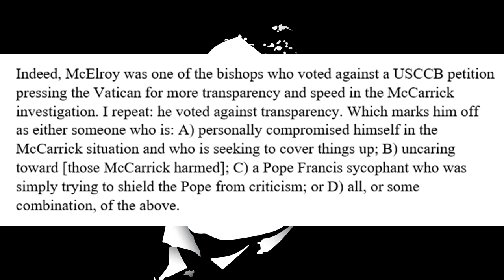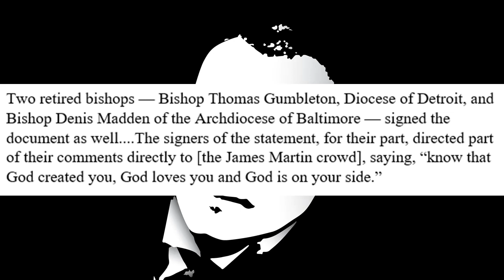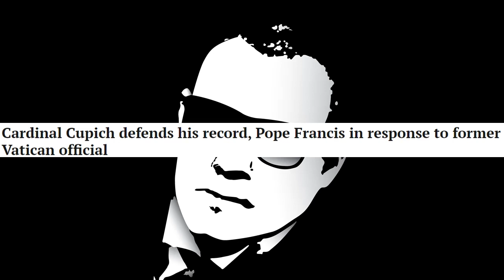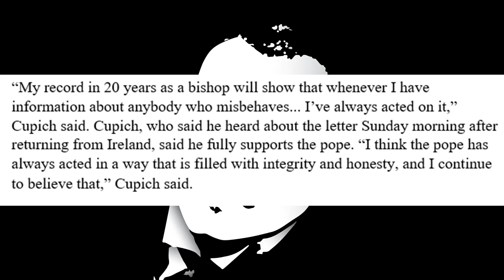Is Ted McCarrick Still Manipulating The Catholic Church?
Few figures have had a lasting mark on the Church in America the way Ted McCarrick has.

Physical Mail:
Anthony Stine
Shawnee, OK
74802

anchor.fm/anthony-stine

+JMJ+